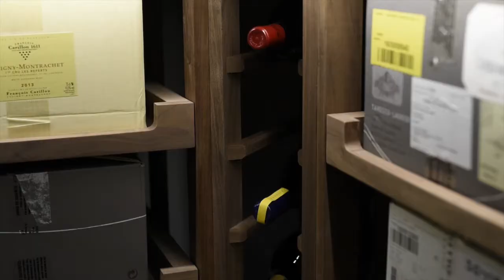Townhouse wine cellar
Natural Walnut wine cellar, with a beautiful view from their swimming pool.

To see more of our work visit our Instagram below